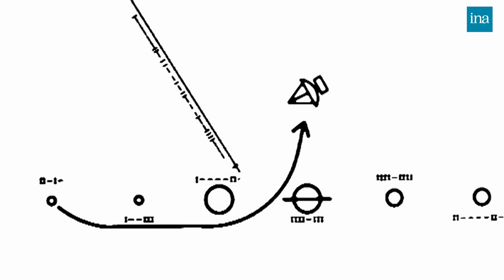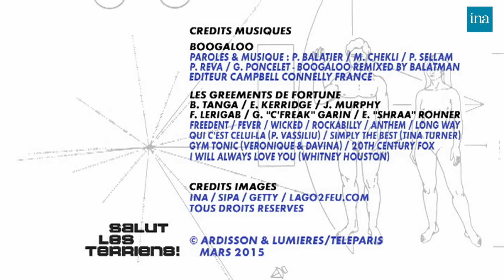Salut Les Terriens ! de Thierry Ardisson avec Josiane Balasko, Michel Onfray… | INA Arditube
Thierry Ardisson reçoit Josiane Balasko, LaGo 2 Feu, Michel Onfray, Fabrice D'Almeida et Marcel Nuss.
La comédienne Josiane Balasko parle de sa carrière, de son mari et de sa nouvelle pièce de théâtre.
Ensuite, la chanteuse Lago 2 Feu parle de son besoin de s'exprimer, de faire du rap féminin, et son style ; les invités font un blind test "Philosophie" ; l'essayiste Michel Onfray évoque sa relation avec son père et ses idées sur la civilisation occidentale.
Le professeur Fabrice d'Almeida rejoint les invités pour discuter du sujet de la semaine : "Notre civilisation est-elle foutue ?".
Enfin, l'invité du samedi 20h est Marcel Nuss, atteint d'une amiotrophie spinale et sa femme Jill Nuss.